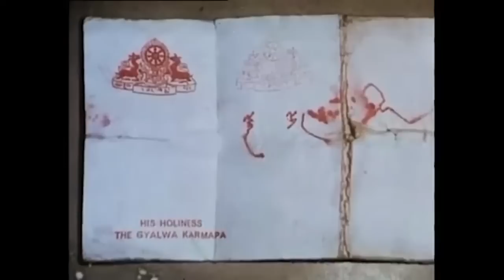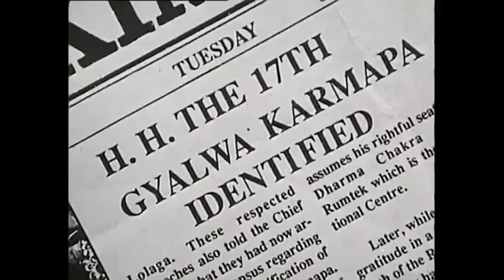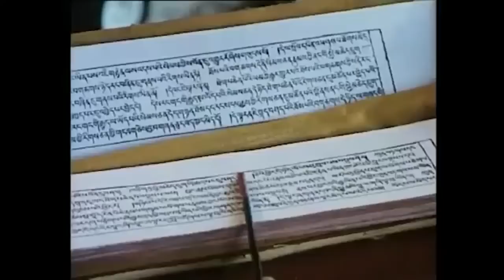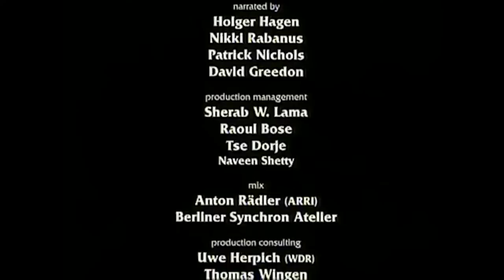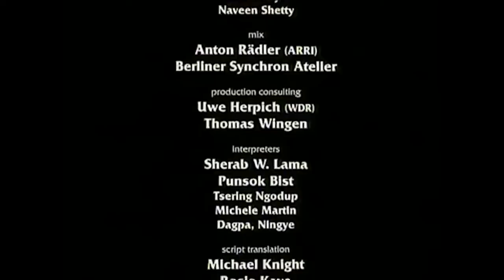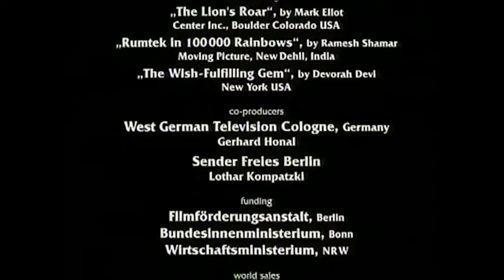Câu chuyện về Đức Karmapa 17 Sự trở lại của 1 bậc giác ngộ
Cảm ơn Quý vị đã xem ửng hộ kênh. Mong Quý vị cho kênh 1 nút đăng ký để sớm đạt 1000 sub.
Đức Karmapa là một trong những lãnh tụ tinh thần của phật giáo tây tạng